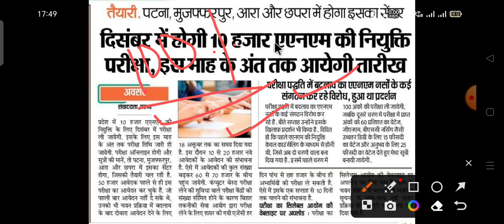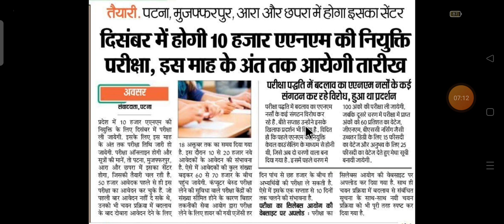BTSC ANM 10709 LATEST NEWS l BTSC ANM 10709 में लिखित परीक्षा या काउन्सलिंग होगा।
बिहार स्वास्थ्य विभाग, नई भर्ती 2023। Btsc Anm 10709 New Notice l ANM/GNM/DEO/फार्मासिस्ट नई बहाली
Btsc Anm 10709 सब लोग का होगा Counselling?? BTSC ANM 10709 सभी अभ्यर्थी के लिए महत्वपूर्ण। btsc anm 10709 update
बिहार स्वास्थ्य विभाग आज की सबसे बड़ी खबर! तेजस्वी सरकार का बड़ा फैसला अब एग्जाम होगा। दिसम्बर में
संविदा ANM की सेवा विस्तार 60 साल तक बिहार स्वास्थ्य विभाग नोटिस। btsc anm 10709 official notice Out

BTSC ANM 10709 COMPLETE COURSE

                  *सफलता Batch*

👉 सफलता Batch starts from 1 November  जल्दी करें 🔥🔥
 👉 सफलता Batch लेने के लिए कृपया इस no. 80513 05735 पर ₹149 send करे और स्क्रीनशॉट 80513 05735 भेजे  (Google pay, phone pay, paytm, etc)

कैबिनेट की बैठक में कुल 8 एजेंडों पर मुहर लगी। BTSC ANM 10709 को क्या मिला आज देखें

Btsc anm court case update। btsc anm counselling update। btsc anm 10709 में अब क्या होगा
BTSC ANM 10709 update। BTSC ANM 10709 काउन्सलिंग की मांग। मंत्री जी से की मांग

Btsc anm 10709 latest news। btsc anm 10709 datails syllabus ।  btsc anm 10709 आगे की रणनीति

आज के मुख्य मांगे l वेतन में बढ़ोतरी हो और जल्द से जल्द l BTSC ANM 10709 POST का COUNSELING शुरू हो l

BTSC EXAM DATE जारी। BTSC नई सुचना आ गया। BTSC INSTRUCTOR EXAM DATE। BTSC ANM UPDATE

BTSC_ANM RESULT
btsc_anm result